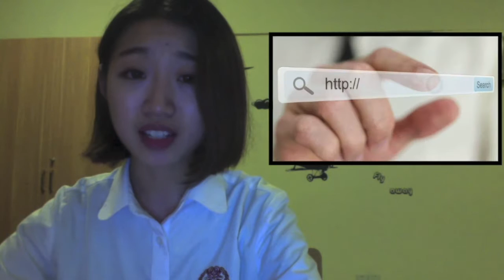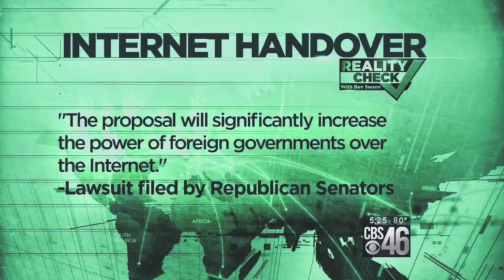news cast of Susan Li